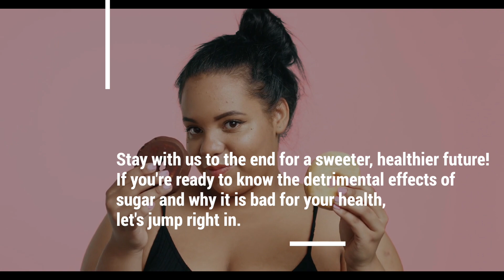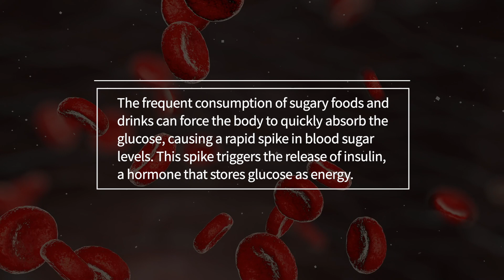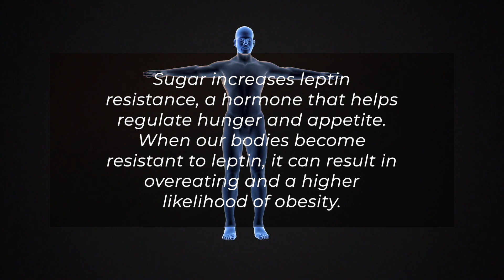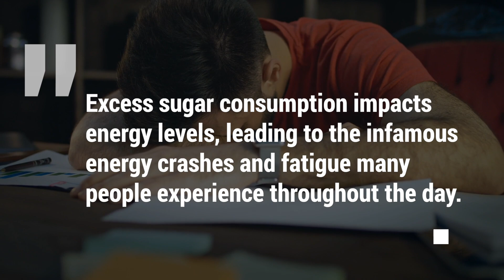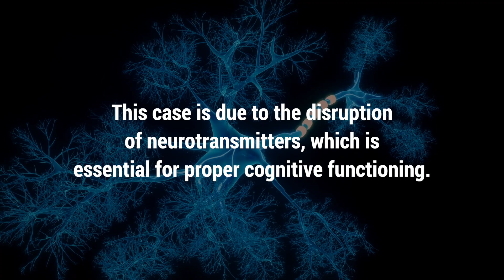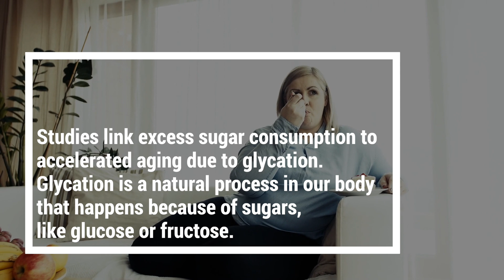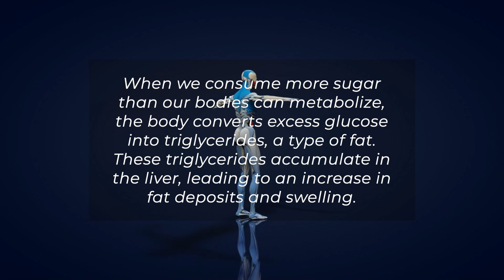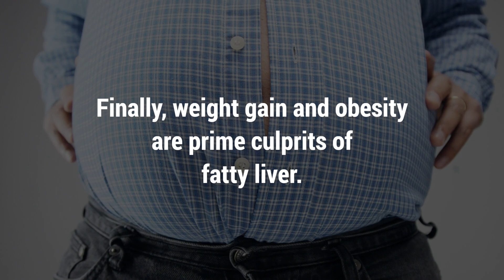The Truth About Sugar - How It's Harming Your Health!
Research shows that consuming sugary foods triggers the release of dopamine in the brain, creating a temporary feeling of pleasure and reward.
This cycle can lead to cravings and dependence on sugary treats, making it challenging to minimize consumption and maintain a healthy diet.
In today's eye-opening video, we will uncover the hidden truth about how that sweet stuff wreaks havoc on your health.
From obesity and diabetes to heart disease and energy crashes, excess sugar can be hazardous to your health.
Get ready to reduce or ditch the sugar cravings and take control of your well-being!
Stay with us to the end for a sweeter, healthier future!
If you're ready to know the detrimental effects of sugar and why it is bad for your health, let's jump right in.  1, Heart disease.

0.00:00 Intro
0:00:53 1, Heart disease.
0:01:39 2, Obesity.
0:02:56 3, Diabetes.
0:03:37 4, Energy crashes and fatigue.
0:04:34 5, Cognitive decline.
0:05:31 6, Depression.
0:06:16 7, Aging.
0:06:57 8, Cancer.
0:07:23 9, Fatty liver.